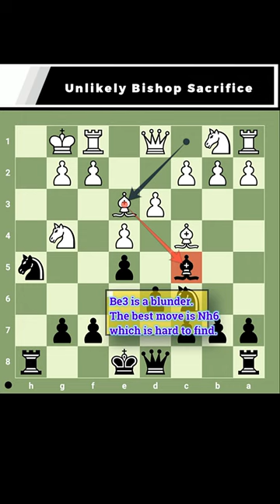Questionable Bishop Sacrifice Leads to Checkmate!!!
Giuoco Piano
Schwartz VS Carl Hartlaub

For chess players of all skill levels, Echochess is the channel for you. On our channel, you'll find instructional videos where we try our best to teach you different moves, break down each move into smaller steps, and thoroughly explain everything to you. We'll also show you the rationale behind each move, typical game strategy, and various positions.

Our YouTube channel features:
- How to play chess
- Analyze of world championship
- Modern chess masters and their game strategies
- Debut moves
- Chess openings
- Chess strategies
- Chess game plans
- Chess tricks
- Chess tactics
- Chess traps